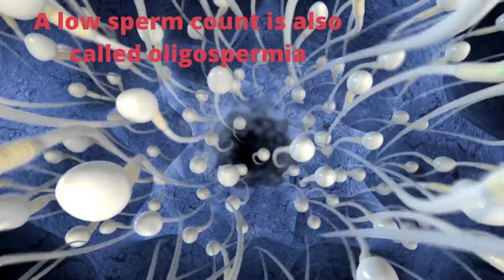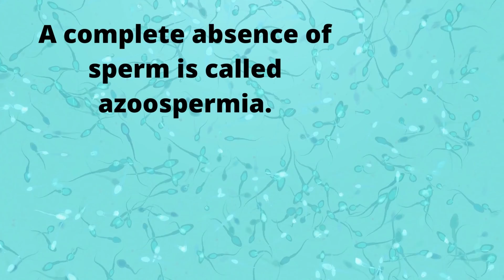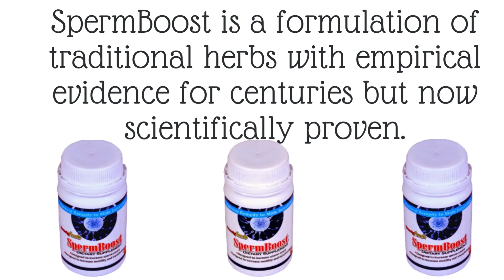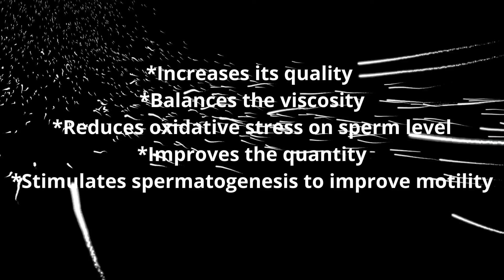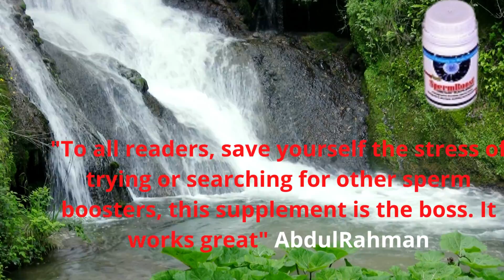SPERM BOOST DIETARY SUPPLEMENTS FOR LOW SPERM COUNT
Sperm Boost is a formulation of traditional herbs with empirical evidence for centuries but now scientifically proven.

The formulation is known to improve several parameters of sperm count, sperm viability and motility by 300%; these herbs also reduce morphological damage.

A 2017 study shows that  sperm count has declined by over 50% in the last 40 years, Another study shows that  45% of couples will immensely benefit if the man gets prenatal support

MADE TO AID MALE FERTILITY:  It is specially made for men diagnosed with a low count ( the leading cause of male infertility) and all suboptimal parameters .Spermboost is very effective in correcting Oligospermia within 30 -45 days of administration

ESSENTIAL NUTRIENTS:  The nutrients and vitamins in Spermboost plays a crucial role in maintaining a proper reproductive function in men.

QUALITY INGREDIENTS: With an all natural, traditional herbal formula that brings together vital ingredients, SpermBoost is designed to promote male reproductive wellness as part of an overall health and diet regimen, supporting fertility and optimizing your chances to conceive.

With an effective formula that synergistically combines herbs, it is designed to support the healthy formation of sperm and increase both its count and motility.